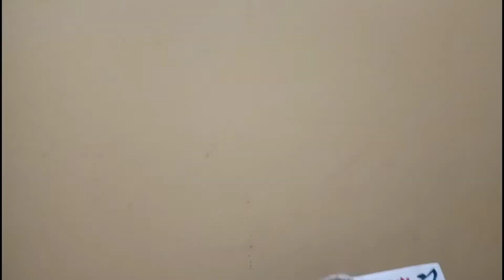Diy Bottle Craft Idea | प्लास्टिक बोतल को फेंकने से पहले जरूर देखे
Hello Friends..

Material Used👇

1.Fevicryl Acrylic Colours Kit

2.Paint Brushes

3.White Cement

4.Jute Rope

Diy Bottle Craft Idea | प्लास्टिक बोतल को फेंकने से पहले जरूर देखे @Craft Paradise by Manvi ,
how to throw used plastic bottle tvf scene,life hacks shorts,life shorts,bottle shorts,episode 1 tvf upsc aspirants optional kya h,sartaz sir shorts,upsc aspirants tvf web series scenes,life hacks,youtube shorts,tvf upsc aspirants web series scene,upsc motivation,ias motivation,shorts